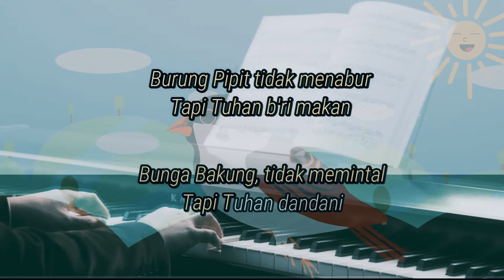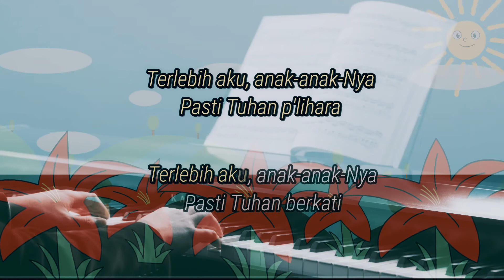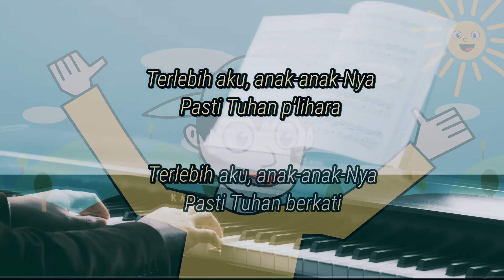Burung Pipit ( Tidak Menabur) | Minus One | Lagu Sekolah Minggu | Meity Nababan Music | Anak Tuhan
Burung Pipit ( Tidak Menabur) | Minus One | Lagu Sekolah Minggu | Meity Nababan Music | Anak Terang

 @Meity Nababan Music
Video Engineer: Handry Rio & Tristan Martua
Penanggungjawab Konten :  Handriyanto Setiadi, SE, MBA, ME.
Video Production : Meity Nababan Music & Handry Multimedia